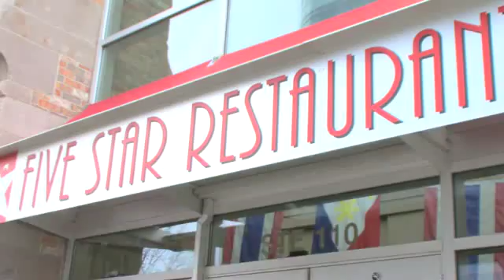DealsThatMatter.com - Five Star Restaurant